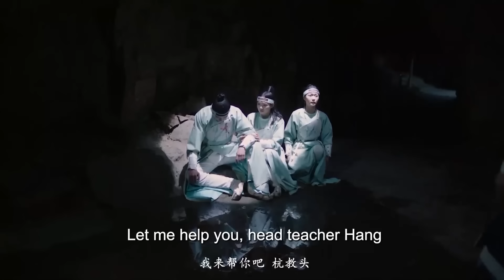MUTLISUB【Tibetan Sea Flower under The Sun/流光剑】▶EP 08 👾山寨秀才与相府小姐，历经重重磨难，坚守爱情，终突破阻碍，携手相伴，共赴未来。💐许凯